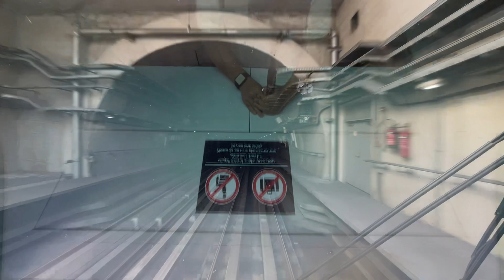Dubai Metro 2024 | Joyride 267